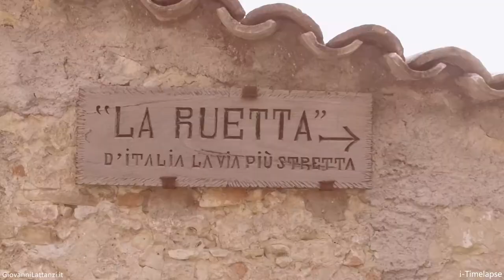Civitella del Tronto, fast and curious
Un viaggio divertente e frenetico per le vie di Civitella del Tronto, con la tecnica della steady cam.